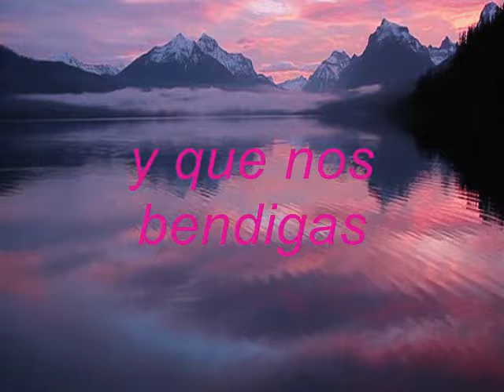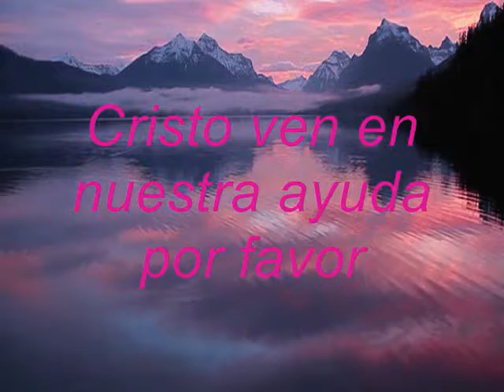Cristo Ven En Nuestra Ayuda